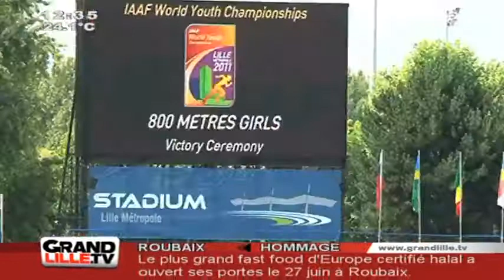5 médailles pour la France au Championnat du monde d'athléti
C'était l'événement sportif de ce début juillet. Au championnat du monde d'athlétisme cadet, la France est arrivée onzième en remportant 5 médailles.

Sites webs/blogs, copiez cette vidéo avec le bouton "Intégrer" !